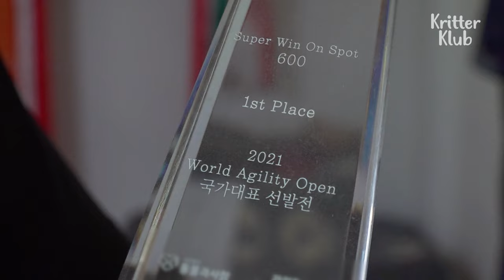Mixed-breed Puller Champion Shows His Class In Agility Contest l Kritter Klub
Mixed-breed puller champion Jamong! Jamong and his trainer decide to CRUSH the agility contest!! Look how many medals he won!